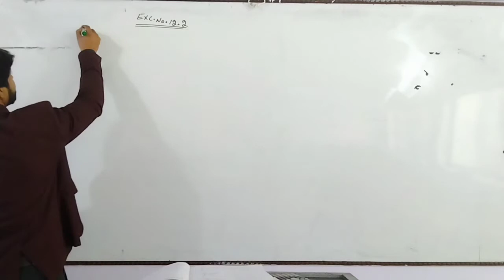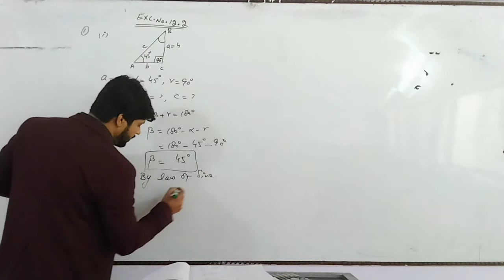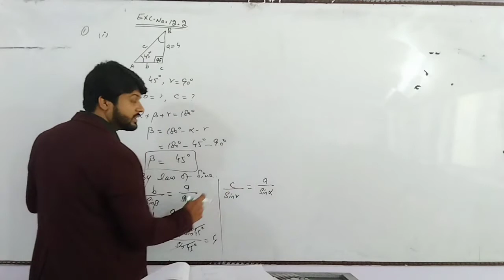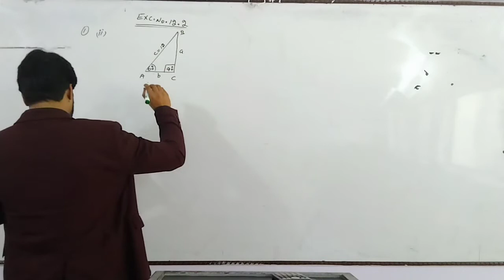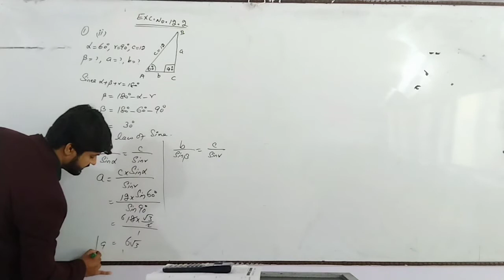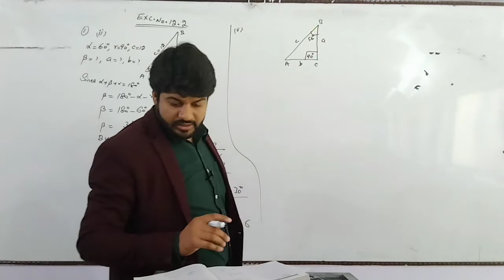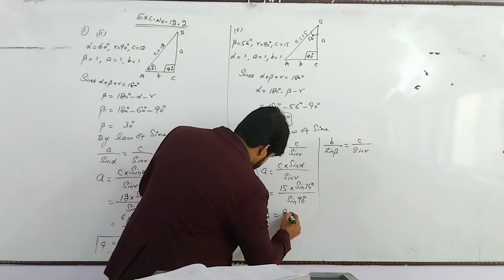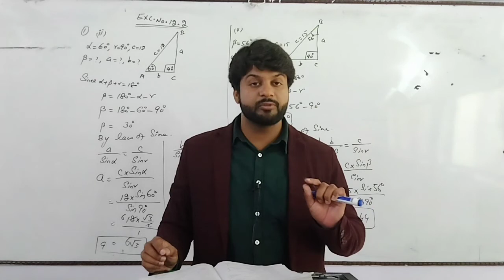1st year Math.Exc 12.2 Q.1,2,3,7